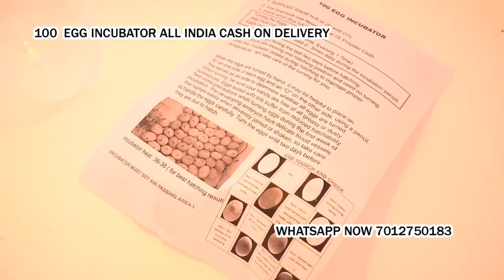100 Egg Incubator hatching machine Umarkhed Yavatmal